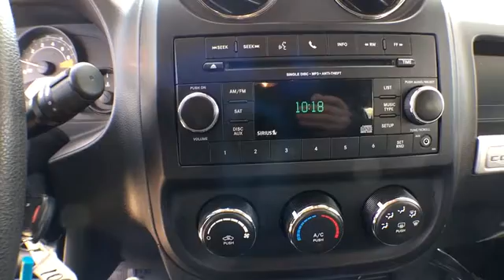2016 Jeep Compass Denver, Lakewood, Wheat Ridge, Englewood, Littleton, CO L1447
11001 West I-70 Frontage Road N

2016 Jeep Compass Sport Carfax One-Owner. 4WD. This 2016 Jeep Compass is located at the Medved Autoplex in Wheat Ridge. Medved gives you the MAX! Medved guarantees the MAXIMUM trade allowance for your trade! Price is after 3500.00 Push, Pull and Drag. Price includes Dealer and Handling Fee. Price does not include title or tax. Certified Pre-owned vehicles do not qualify for Push Pull and Drag. See Dealer for Details.